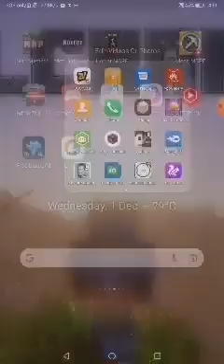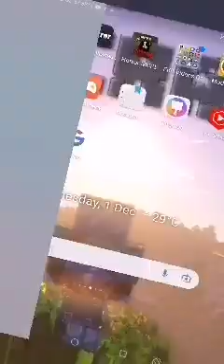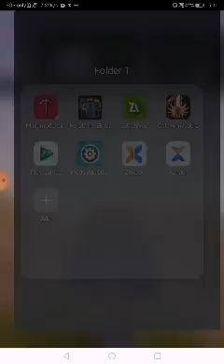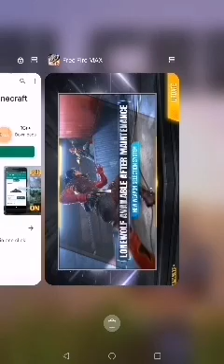galaxy invaders pvp boxes